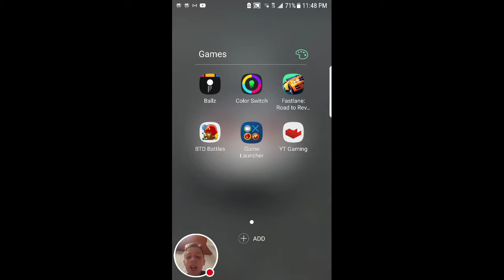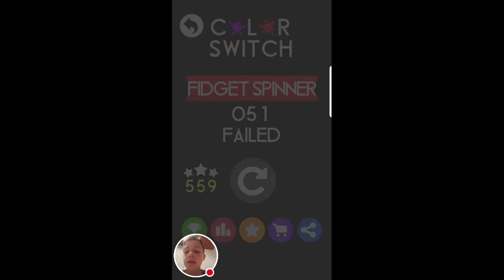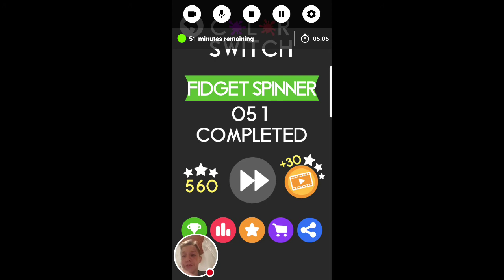Color switch (i will not quit)